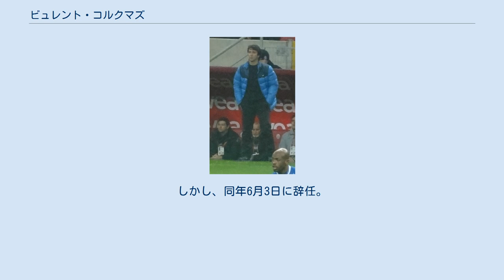ビュレント・コルクマズ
ビュレント・コルクマズ（Bülent Korkmaz、1968年11月24日 - ）は、トルコ・マラティヤ出身の元サッカー選手。
20年に亘って所属したガラタサライSKのファンからは「Büyük Kaptan（偉大なキャプテン）」と呼ばれた。
また、弟のマート・コルクマズも同じくサッカー選手でディフェンダーをしており、1993年から1998年までの期間は共にガラタサライに所属していた。
現在はスュペル・リグのアンタルヤスポルの監督を務めている。
 11歳でガラタサライのユースチームに入団。
最初はゴールキーパーとして入団したが、監督によって守備的ミッドフィールダー、ディフェンダーへと転向する。
若い頃から才能を買われ、16歳の時にはバイエル・レバークーゼンから契約のオファーが届いた。
しかし、ビュレントはそのオファーに応じず、1987年にガラタサライのシニアチームに昇格した。
そこで600を超える試合に出場し、トルコ・シュペルリガを8度制覇したほか、UEFAヨーロッパリーグ、UEFAスーパーカップなど総計29のタイトルを手にした。
また、トルコ代表としても102試合に出場し、UEFA欧州選手権1996や2002 FIFAワールドカップにも出場、ワールドカップでは3位となるなどチームを支えた。
2004-05シーズンの終わりに引退。
 引退後の2005年8月30日、ゲンチレルビルリイのアシスタントマネージャーに就任するも、そのシーズンが終わる前に辞任する。
2007年1月に、カイセリ・エルジェススポルの監督に就任した。
しかし、クラブ降格の責任をとって辞任。
2007年6月、ブルサスポルの監督となった。
10月、同クラブを解雇され、ゲンチレルビルリイに監督として戻った。
2009年2月23日、成績不振により解雇されたミヒャエル・スキッベの後釜として現役時代に所属していたガラタサライの監督に就任。
しかし、同年6月3日に辞任。